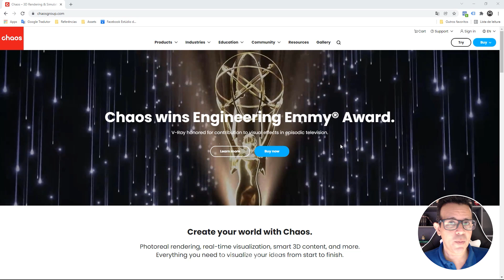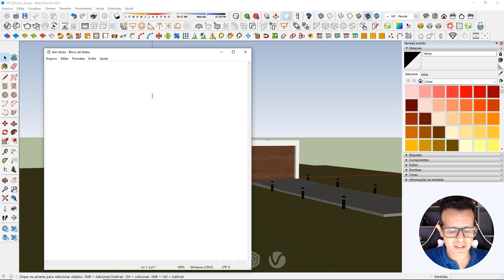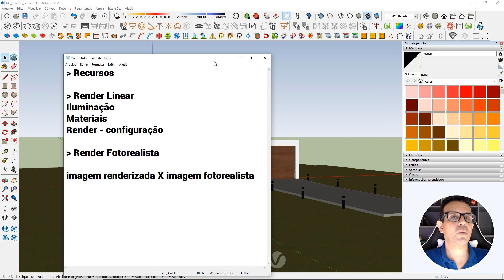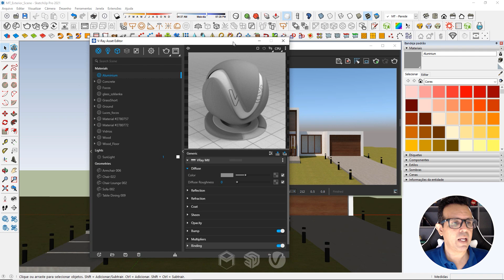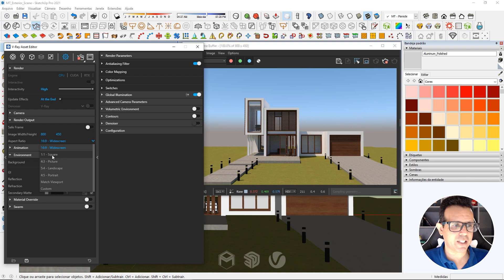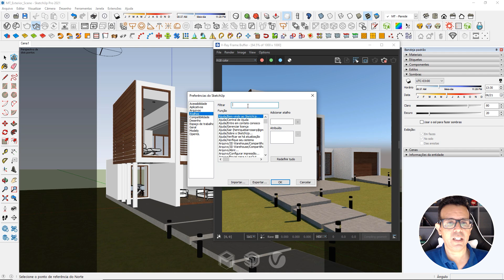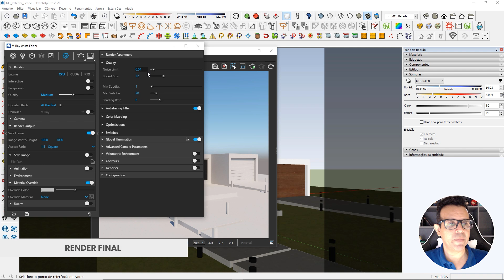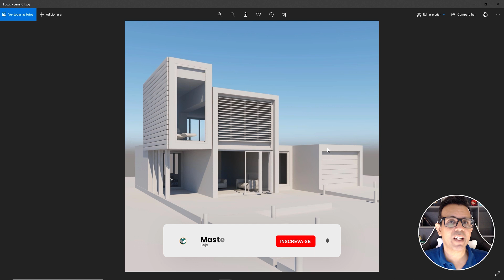COMO COMEÇAR NO V-RAY FOR SKETCHUP | Aula para INICIANTES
Assista uma aula gratuita para descobrir como criar renders que encantam clientes usando o V-Ray for SketchUp